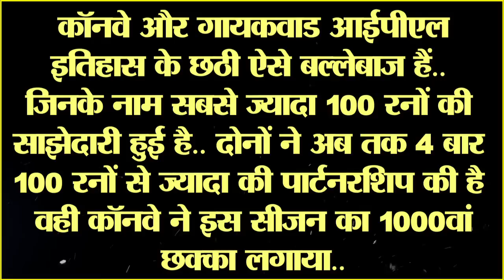DC vs CSK: CSK की जीत के साथ ही IPL 2023 में किस महामुकाबले की शुरु हो गई तैयारी, सारे रिकॉर्ड टूट !